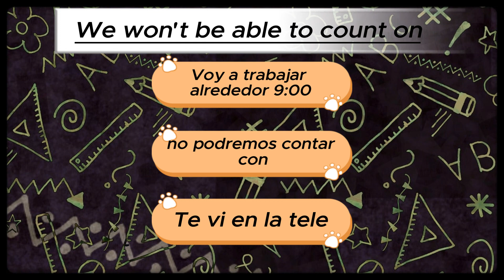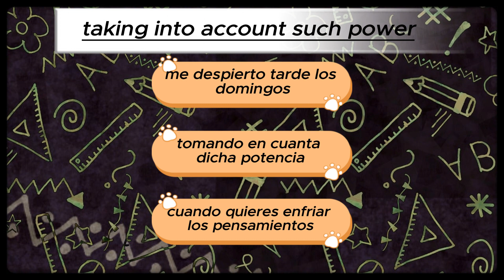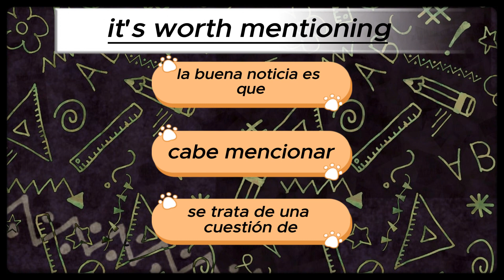Daily Spanish Quiz!!! Day 88